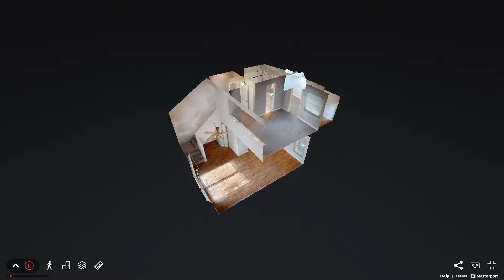Saint Augustine Townhomes for Rent 2BR/2BA by Saint Augustine Property Management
One of our SaintAugustineTownhomesForRent features 2 bedrooms and 2 bathrooms. Take a look at this newly renovated townhome in the Ponte Vedra Shores West community. It is located within a short walk to the beach. You'll find one bedroom and one full bathroom downstairs. The loft upstairs serves as the second bedroom with a closet and a den! There is also a full bathroom located upstairs. The nicely appointed kitchen has white cabinets and white appliances. The enclosed backyard has an extended paved patio. This may be the perfect property for you; don’t miss the chance to rent this beauty!

Nest Finders Property Management
9889 Gate Pkwy N #402, Jacksonville, FL 32246, United States

to visit Nest Finders Property Management for your Saint Augustine property management needs! to see other available Saint Augustine townhomes for rent today.

We are one of the most progressive and professional property management firms in Jacksonville, FL. We are a results-oriented company, driven by the satisfaction of our clients. We continuously strive to deliver the most comprehensive level of service possible. By being with us, you can only experience the most outstanding and professional property management in Saint Augustine!

Can you imagine yourself living in our lovely townhomes for rent in Saint Augustine? and give our professional Saint Augustine property managers a call today! Know someone who might want our Saint Augustine townhomes for rent, instead?

Your reviews help keep our business thriving. Please take a moment and share your experience at Google